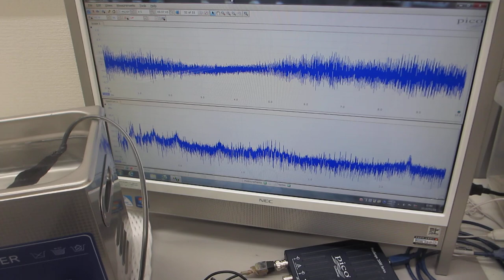超音波洗浄器の利用技術：メガヘルツの超音波発振制御実験（超音波システム研究所）